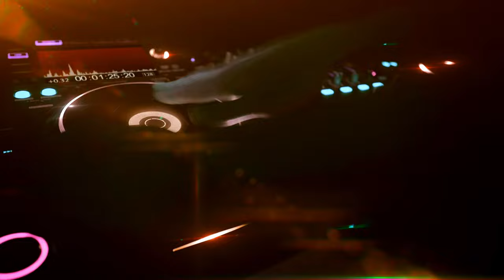Mayday maday Studniówka Zespołu Szkół Morskich w Świnoujściu 2024 !